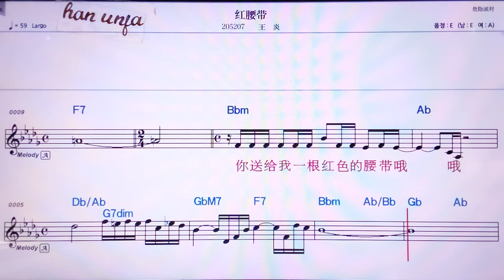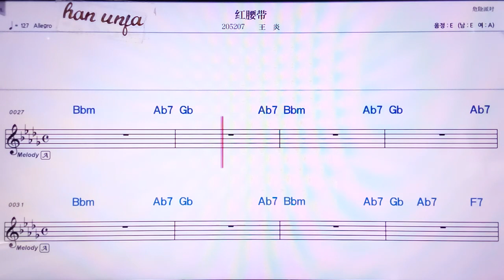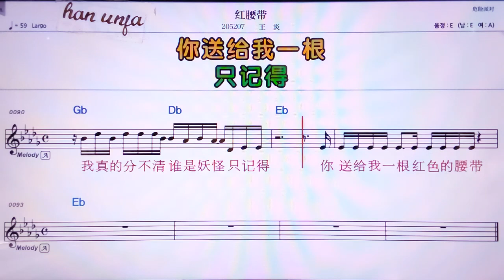💖훙야오따이/왕이엔 👍MR,노래방, 악보, 코드,Karaoke With Sheet Music